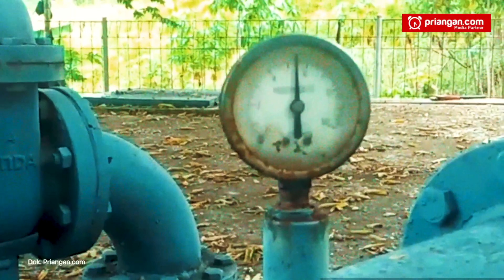Kota Tasikmalaya Bakal Punya PDAM Sendiri NEWSROOM PRIANGAN COM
Rencana Pemerintah Kota Tasikmalaya untuk membangun Perusahaan Daerah Air Minum (PDAM) telah digulirkan sejak lama.
Bahkan, isu tersebut sempat menjadi sorotan pada tahun 2017 lalu tepatnya saat masih di bawah kepemimpinan Budi Budiman sebagai Wali Kota Tasikmalaya pada waktu itu.
Kini, rencana tersebut kembali mencuat.